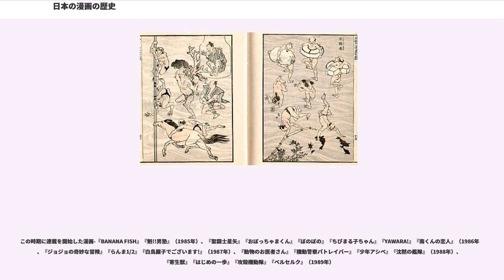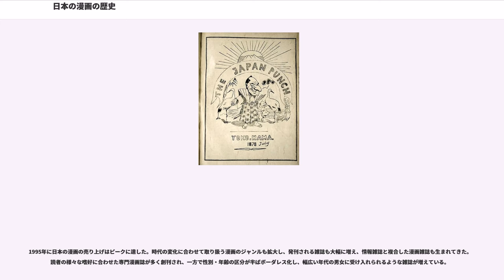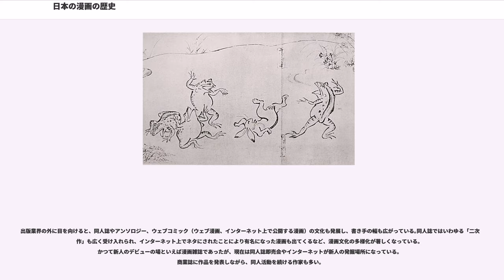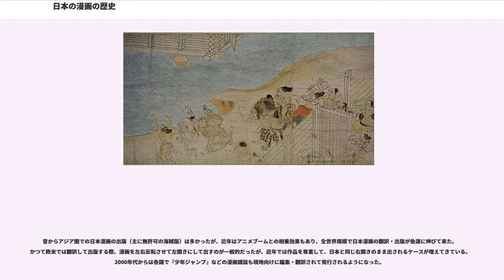日本の漫画の歴史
日本の漫画の歴史（にほんのまんがのれきし）では、日本の漫画の歴史について述べる。

"「漫画」の語源については「日本の漫画#語源」を参照"
滑稽な絵という意味での「漫画」は、平安時代の絵巻物・『鳥獣人物戯画（鳥獣戯画）』が日本最古であると言われている。他にも絵巻物には漫画的な表現がみられる。『福富草子』という主人公が屁芸で成功する話では、直接台詞が人物の横に書かれ、フキダシに近いものがある。また『信貴山縁起絵巻』では一枚絵で場面転換をしており、絵巻物の文化自体が「現代の漫画」に似た要素を含んでいる。
その後18世紀初頭には商品としての戯画が流通するようになり、19世紀には戯画的な浮世絵も生まれた。背景には印刷技術の発達と町人文化の興隆がある。
ヨーロッパにも影響を与えた葛飾北斎の『北斎漫画』は特に有名である。この中には鼻息を表す線が描かれるなど、現代で言う「漫符」の古い形が既に見られる。だがこれ自体は葛飾派の弟子達の絵手本として描かれた物の為、江戸の漫画というのには誤解がある。

また、歌川広重、幕末の歌川国芳ら多くの浮世絵師達が戯画を描いた。それらの戯画の中に風刺的なものがあるが、その絵を役人に誉められて喜んだという話もあり、本格的な風刺ではなくあくまで娯楽の部分が強い。

絵に文が添えられた滑稽な読み物としては、江戸時代の草双紙の内「黄表紙」と呼ばれたものがある。例えば『金々先生栄花夢』での夢を見るシーンで使われている、いわゆる「フキダシ」などは現代の漫画にも通じる技法である。

また、十返舎一九は当初一人で絵と話を作っていたが、次第に原作者に専念するなど、現代漫画における原作者と作画家においての関係に近いものがあった。

これらは、鳥羽僧正の名にちなんで「鳥羽絵」（主に手足の細長いデフォルメされた人物を描く）、または「大津絵」「狂画」などと呼ばれており、それらの呼称は近代に入っても引き続き使われた。

幕末の1862年には、日本初の外字雑誌にして漫画雑誌の『ジャパン・パンチ』がイギリス人チャールズ・ワーグマンによって横浜居留地で発行された。彫師・摺師は日本人で、和紙に印刷された和綴じの本であった。イギリスの風刺漫画雑誌『パンチ』が語源であるという別の説もあるが、どちらにしろこれにより「ポンチ絵」という風刺または寓話的漫画を意味する語が生まれた。現代では漫画全般をさす意となっている。

1874年には河鍋暁斎と仮名垣魯文がこれを参考に『絵新聞日本地』という雑誌を刊行。後に続き『寄笑新聞』が、さらに1877年には明治時代を代表する漫画誌『團團珍聞（まるまるちんぶん）』が野村文夫によって創刊された。日本で最初の連載漫画は、『團團珍聞』に連載された田口米作の『江の島鎌倉長短旅行』（1896年）である。「長」と「短」と名付けられた主人公二人組による観光旅行を描いたこの作品は、特定のキャラクターによる一貫したストーリーを描いた最初の漫画であった。

上記の河鍋暁斎や田口米作、そして小林清親などの明治初期の主要な漫画家は、浮世絵師から転身した作家達であった。

北澤楽天は福澤諭吉に見出され、その紹介により週刊英字新聞で活躍していたオーストラリア出身の漫画家フランク・A・ナンキベルに師事した。1899年に福澤の招きにより時事新報に入社し、『田吾作と杢兵衛』や『灰殻木戸郎』などの風刺漫画の傑作を次々と生み出した。更に1905年には『東京パック』を創刊するなど、日本における風刺漫画の発展に大きく貢献した。又、1921年には日本最初の新聞日曜版漫画である『時事新報日曜付録・時事漫画』を創刊した。これらの新聞や雑誌で連載された楽天の風刺漫画は、ダークスやアウトコールト、オッパーなどの同時代のアメリカ合衆国のコミック・ストリップ作家達から、強い影響を受けていた。楽天が1928年から『時事漫画』で連載した『とんだはね子』は、日本で最初の少女を主人公とした連載漫画であり、少女漫画の先駆的作品である。

岡本一平は、1915年に日本初の漫画家団体である東京漫画会（後の日本漫画会）を設立した。翌年に創刊された同会の同人誌『トバエ』により、ドイツの漫画誌『シンプリチシムス』などに触発された簡素な描線やデフォルメされた画風が日本漫画に取り入れられた。また、岡本は東京朝日新聞において『人の一生』（1921年）などの漫画漫文を連載し、後の日本におけるストーリー漫画の原型を作り上げた。それまでは専ら風刺の手段と見なされていた漫画が、大衆娯楽として認識さ...